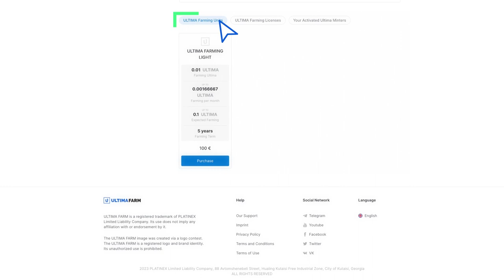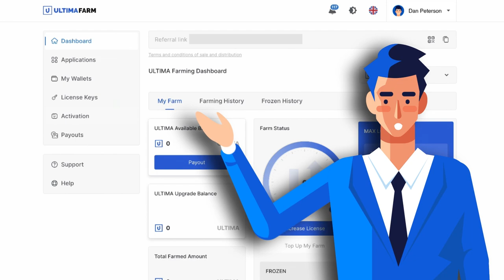Come acquistare Ultima Farming Unit?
☝️ Il canale contiene notizie, tutorial e sessioni di formazione, oltre a tanti consigli utili e life hack!

Una volta pagata la licenza di farming Ultima Farming License, potrai acquistare il prodotto per la generazione di token Farming Unit. C'è un solo modo per pagarlo: con il token Ultima. In questo tutorial ti spiegheremo come farlo.